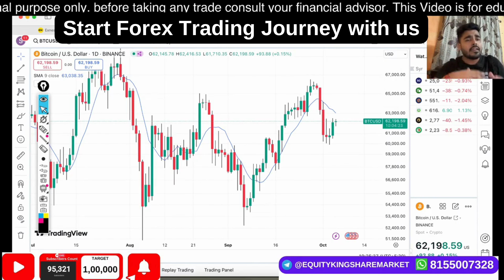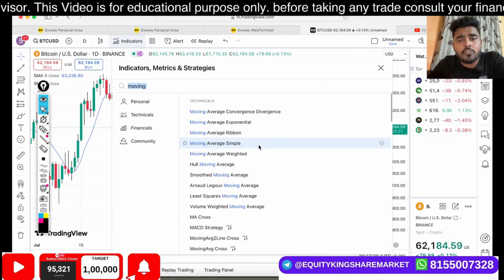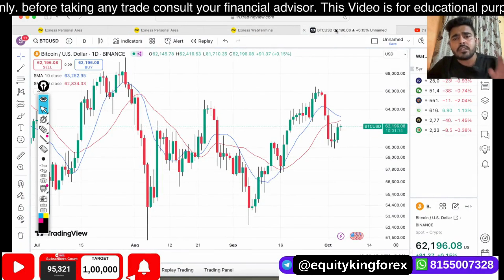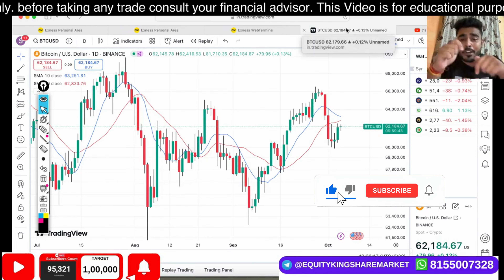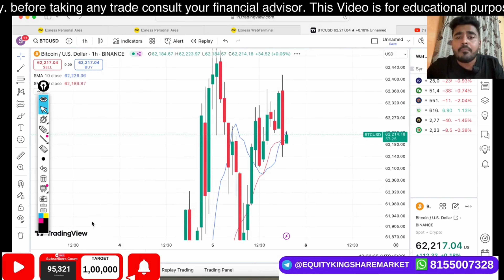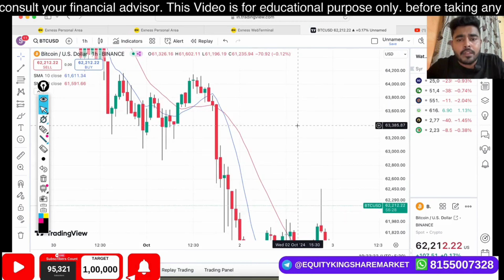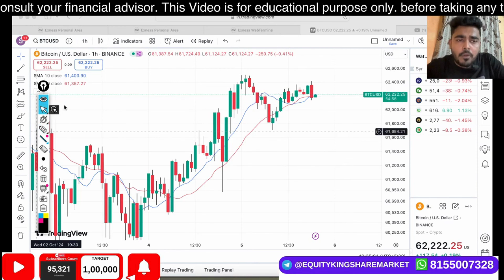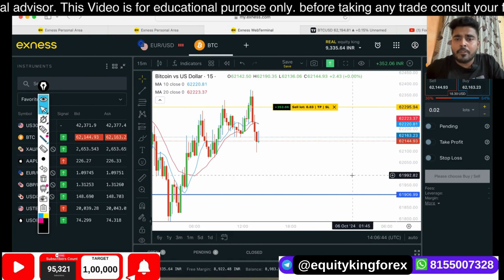Forex Scalping Strategy || 10 and 20 EMA strategy || EQUITY KING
Scalping Strategy || 10 and 20 EMA strategy || EQUITY KING